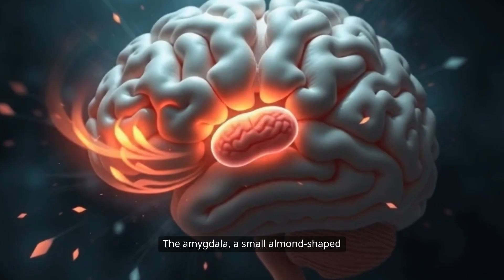How to Find Calm When Life Gets Crazy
🌊 The Science of Finding Peace in Chaos | Neuroscience, Psychology & Proven Strategies
In this video, we explore how to find inner peace during chaos—whether it’s global crises, personal struggles, or internal anxiety. Backed by neuroscience, psychology, and philosophy, you’ll discover the biological and mental tools to stay calm, focused, and resilient.
✅ What You’ll Learn:
1️⃣ Understanding Chaos – How your amygdala, cortisol, and cognitive biases shape stress.
2️⃣ Neuroplasticity & Peace – How to rewire your brain for calm through mindfulness and gratitude.
3️⃣ Biological Tools for Calm – Breathing techniques, grounding, exercise, and meditation.
4️⃣ Cognitive Strategies – Reframing, Acceptance Commitment Therapy, and Stoic wisdom.
5️⃣ Social Connections – How oxytocin and strong relationships boost resilience.
6️⃣ Purpose & Meaning – Viktor Frankl’s insights and how meaning protects against despair.
💡 Key Insight: Peace in chaos isn’t luck—it’s a trainable skill. With daily practice, you can literally reshape your brain and body’s response to stress.
🔹 Science-Backed Peace Formula:
Inner Peace = (Breath Control + Cognitive Framing + Social Connection + Purpose) × Daily Repetition
🎯 Perfect for:
Anyone facing uncertainty or anxiety
Leaders in high-pressure environments
Students & professionals seeking focus
Anyone interested in neuroscience & self-growth
📌 Chapters:
00:00 Introduction
01:12 Understanding the Chaos
03:45 Neuroplasticity & Peace
06:10 Biological Tools to Anchor Calm
09:02 Cognitive Strategies for Stability
12:15 Social & Emotional Resilience
14:30 Purpose & Meaning as Chaos Shields
17:00 Final Insights
Find **inner peace** amidst the chaos with these simple practices for **mindfulness** and **meditation**. Discover how to **let go** of anxieties and embrace **spiritual calmness** through simple **meditation music**. Learn to cultivate peace in your daily life.